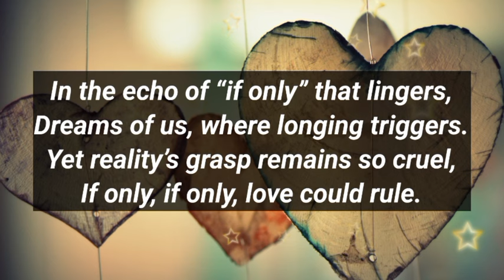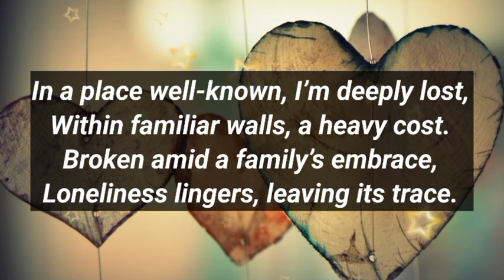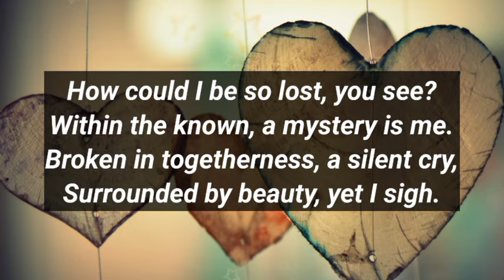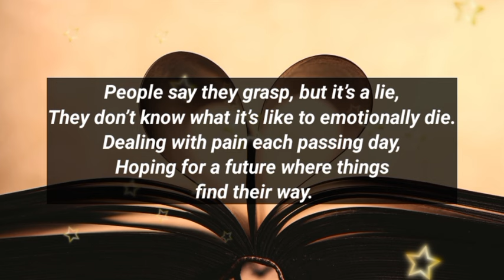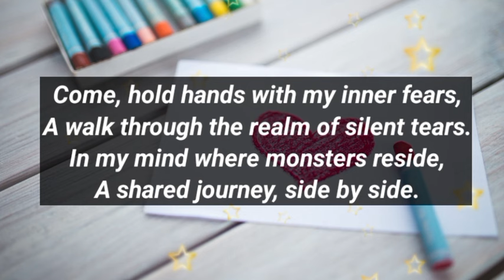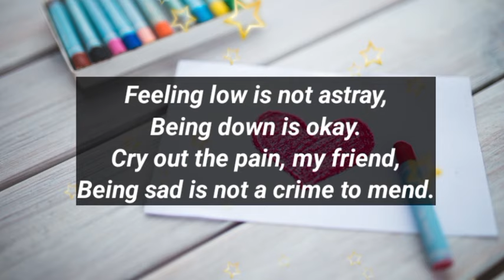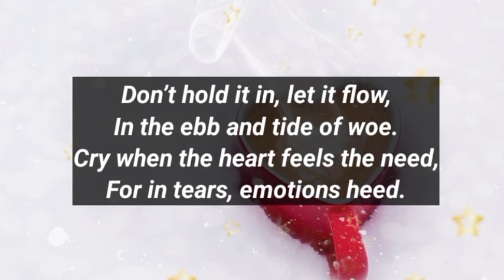Your person sent you love message😍💗 || I am deeply lost, lost in questions, Hidden in pain...👩‍❤️‍👨🤯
1

my love
dm current energy
divine masculine
dm df
dm message to df today
dm tarot
dm reading
twin flame
twin flames
Karmic
happy twins 11:11
love
Love
love quotes
love poem
love poems
love lines
love feel
true love
poem
poems
love songs
love music
feelings of love
love feelings
Dm to df
dm df
dm
 df dm
aquarius
df
taurus
unique tarot
all i want
aquarius tarot
virgo
twin flame reading today
twin flame